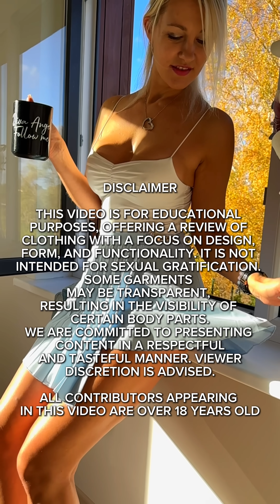Diva Angel Casual Chic: White Top and Light Blue Skirt Try-On Haul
Hi everyone!
In today’s video, I’m trying on classic white tops and beautiful light blue skirts. stunning light blue skirt. Perfect for any occasion, these looks will elevate your wardrobe!